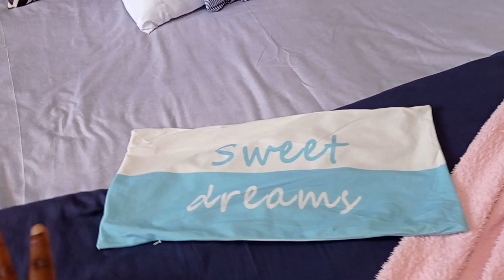EXTREME MAKEOVER TOTAL COSTS & PLUGS // Answering all your Questions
Happy New Year 🎊🎊 Today's video is all about the Bedroom makeover costs, plugs, tips & Motivation for you to Revamp your home this year.

Storage baskets with lids : Shop 5 ngecha market, Kamukunji - 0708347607

Storage baskets (peach & grey) : Shop 16 the place, 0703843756

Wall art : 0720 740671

Decor Bottles : Thrifted Items

Matte Blue paint : B135-8 from Muthokinju hardware

Throw Pillows : Mofab homes 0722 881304

Throw Blanket : Thrifted Item

You're Amazing 💞